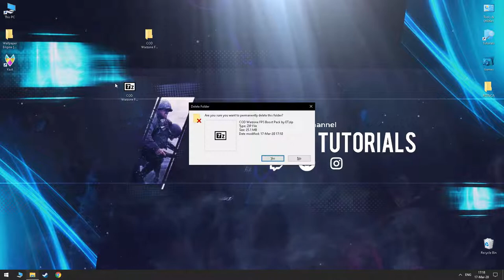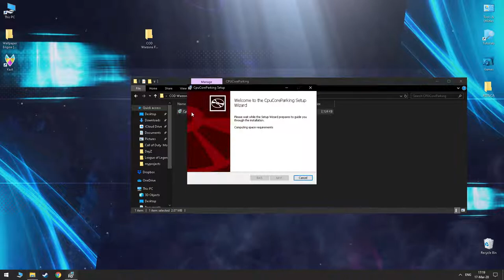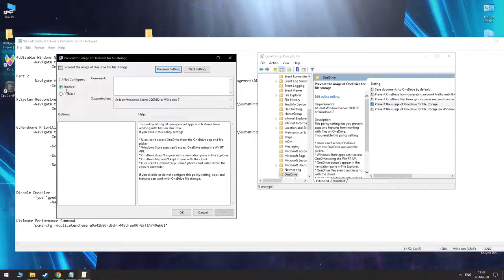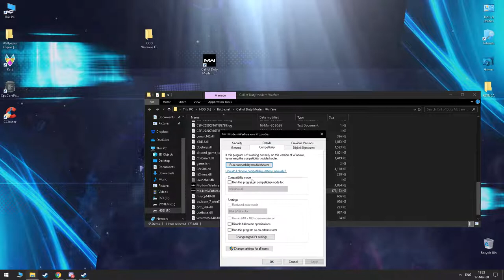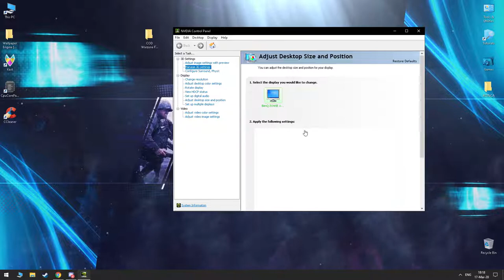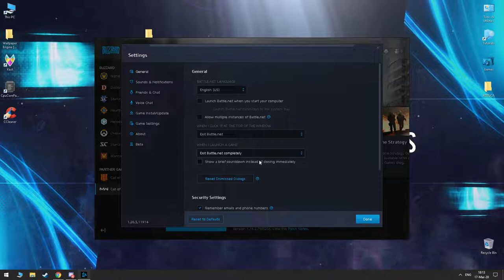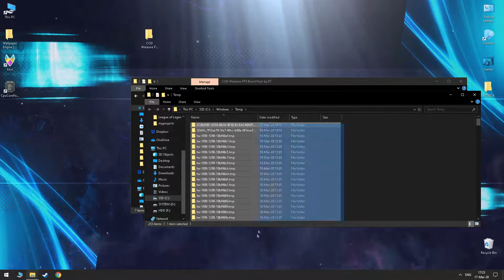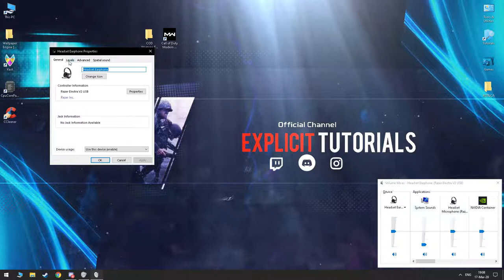🔧COD:Warzone - Ultimate FPS Boost/Lag Fix Guide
In this COD Warzone Video we are talking about how to boost/Increase your fps and Performance INSTANTLY. This will help you to increase your FPS & Decrease Lag in Warzone in 2020 on PC and even help you with Stuttering / Freezing.

thx   Explicit Tutorials